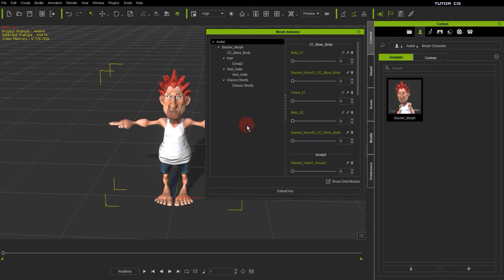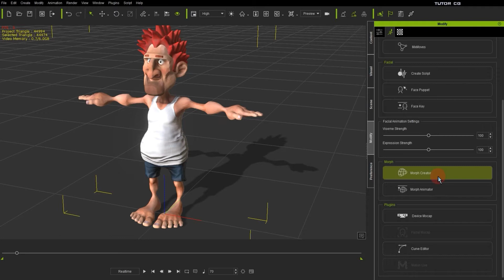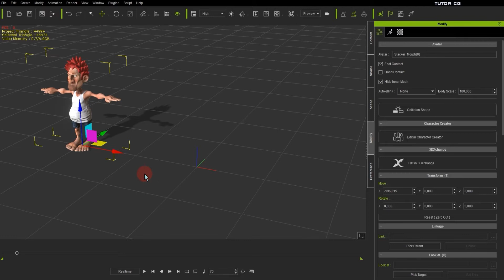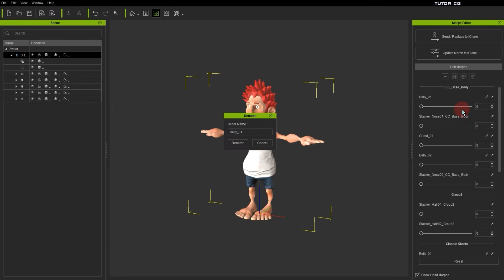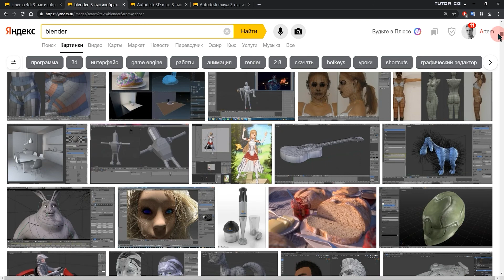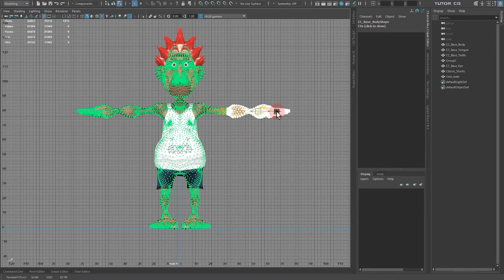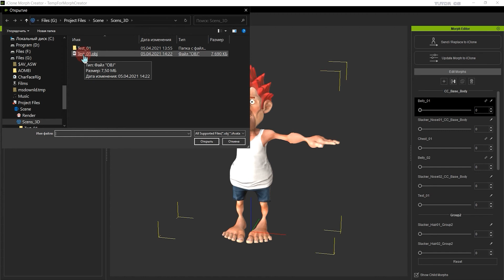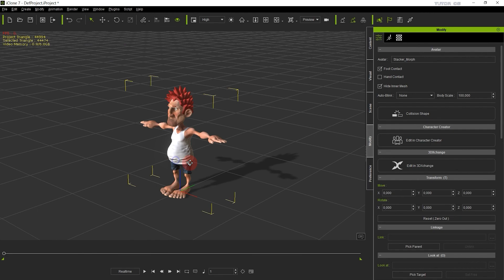iClone 7 (урок 10) Морфы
► 00:00 - В начало
► 00:05 - Вступление
► 00:26 - Morph Animatior
► 02:48 - Morph Creator
► 03:25 - Morph Creator - File
► 04:38 - Morph Creator - Edit
► 04:45 - Morph Creator - View
► 05:00 - Morph Creator - Window
► 05:47 - Morph Editor
► 09:13 - Morph Creator - Tool Bar
► 09:48 - Создание морфа
► 10:54 - Выбор 3D редактора
► 14:09 - Правка персонажа
► 15:35 - Экспорт персонажа из Maya
► 15:44 - Создание морфа в iClone
► 16:12 - Перезаписать морф
► 16:53 - Запечь морф
► 19:32 - Эпилог

       План курса:
 (19 мин.) - iClone 7 (урок 01) Интерфейс I Меню File и Edit I
 (14 мин.) - iClone 7 (урок 02) Меню - Create
 (17 мин.) - iClone 7 (урок 03) Меню - Modify
 (08 мин.) - iClone 7 (урок 04) Запись голоса для мимики
 (12 мин.) - iClone 7 (урок 05) Face Puppet - для мимики лица
 (09 мин.) - iClone 7 (урок 06) Face Key - для мимики лица
 (12 мин.) - iClone 7 (урок 07) Motion Puppet - для движения тела
 (26 мин.) - iClone 7 (урок 08 - часть 1 из 2) Меню - Animation
 (14 мин.) - iClone 7 (урок 09 - часть 2 из 2) Меню - Animation
 (19 мин.) - iClone 7 (урок 10) Морфы
 (29 мин.) - iClone 7 (урок 11) Time Line
 (27 мин.) - iClone 7 (урок 12) Материалы - Material List
 (26 мин.) - iClone 7 (урок 13) Материалы - Texture Settings
 (34 мин.) - iClone 7 (урок 14) Настройка материалов
 (19 мин.) - iClone 7 (урок 15) Окно - Project Settings
 (26 мин.) - iClone 7 (урок 16) Окно - Preferences
 (38 мин.) - iClone 7 (урок 17) Вкладка - Atmosphere (Visual)
 (20 мин.) - iClone 7 (урок 18) Окно - Visual
 (17 мин.) - iClone 7 (урок 19) Вкладка - Global illumination
 (38 мин.) - iClone 7 (урок 20 часть 01) Камеры
 (38 мин.) - iClone 7 (урок 20 часть 02) Рендер

 Количество видео: 21
 Общая продолжительность курса:
 07 часов 49 минут 25 секунд